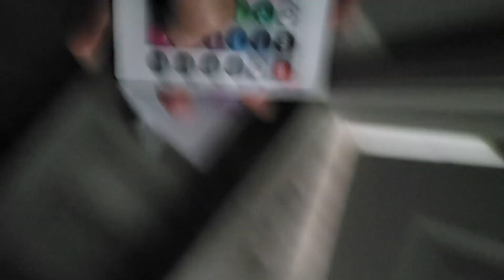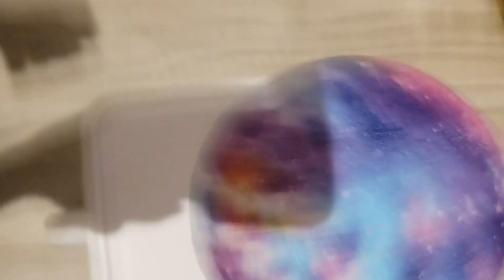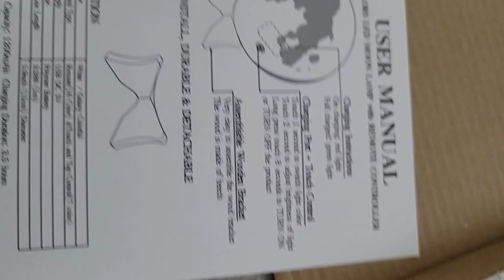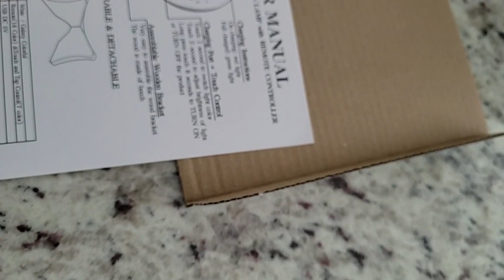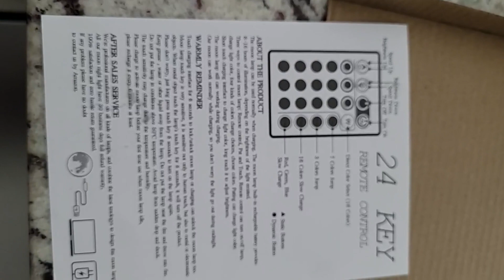YouOKLight Moon lamp, 16 Colors LED Star Light Kids Night Light Galaxy Lamp Review, Beautiful array